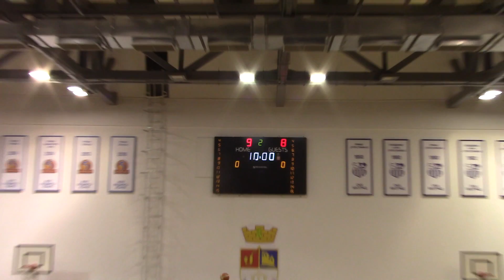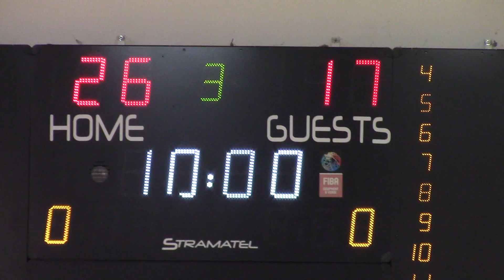Bgd Bullsi Senke Part 1